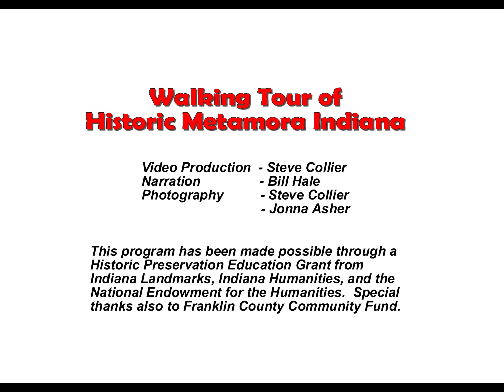#167 Henry Pond House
Historic Metamora Indiana Walking Tour